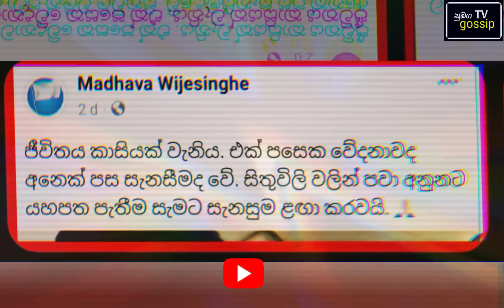රිසලි දුවගේ වෙන්ව යාම දරාගැනීම්ට නොහැකී වූ මාධව විජේසිංහ දැඩි වේදනාවෙන් පවසන සංවේදී කතාව | Risali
Risali wijesinghe | Madhava Wijesinghe | Risali wijesinghe & Madhava Wijesinghe | Risali funeral
Madhava Wijesinghe Derana Tv | Madhava

මෙම තොරතුරු සාමාජ මාධ්‍ය තුළන් ලබා ගත් කරුණු බව කරුණාවෙන් සළකන්න

Rizali Wijesinghe, the daughter of Madhava Wijesinghe's brother, a Derana TV announcer, passed away recently due to dengue.

 Wake up from this nightmare we see, my golden son ...

 That is to say,

 The only pain left in the loss ...

 Life is like a coin.  There is pain on one side and comfort on the other.  Wishing good to others, even with thoughts, brings comfort to all.

 Blurred fond memories ... 😔 These few posts have been sadly directed through the face book.  We are very saddened to hear this..but no matter what we do, we all have to face the nature of this world.